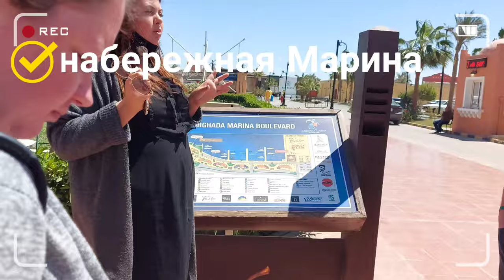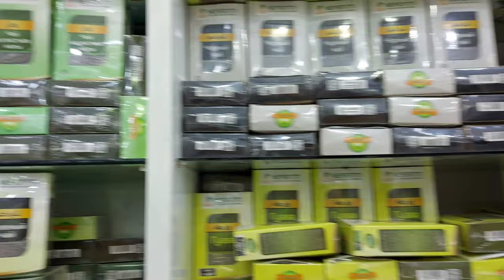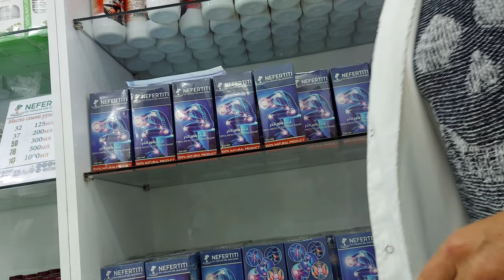ОБЗОР ХУРГАДЫ. Магазины, сувениры. Рыбный ресторан. Как живут египтяни. Ресторан в отеле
ОТДЫХ В ЕГИПТЕ. ОБЗОР достопримечательностей в Хургаде.
в этом видео:
👉Магазины с маслами, лекарствами, мази, чай, финики, сувениры, сладости и куча всего... что привезти из Египта
👉Рыбный ресторан и как живут египтяни
👉Итальянский ресторан в отеле
6й день Отдыха.
Привет друзья!
Наконец то я побывала в Египте! Уряя! На канале уже есть очень много видео с нашей поездки. Это было супер!
Отдыхали в Хургаде отель Stella di Mare 5 первая линия, всё включено!
А так как мы попали в неделю сильных ветров, то у нас было много поездок, много экскурсий, и всё это вы можете увидеть, и когда соберётесь в Египет (Хургада) то будете знать куда вам лучше поехать, что выбрать, какую экскурсию))